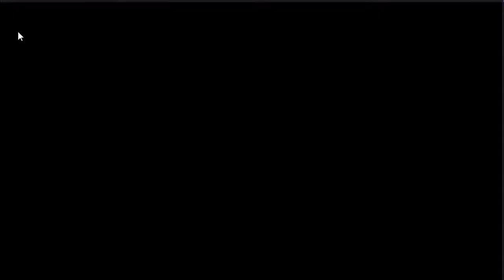Plants vs Zombies 2 Hack - Team Plants Power-UP! vs Giga-Zomboss Power-Up Fight!